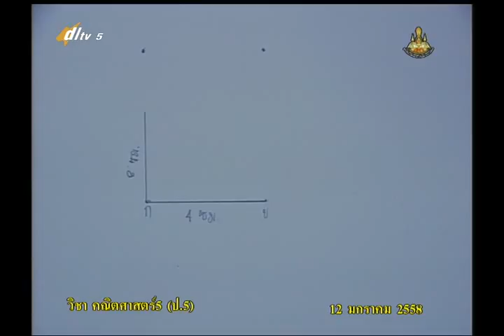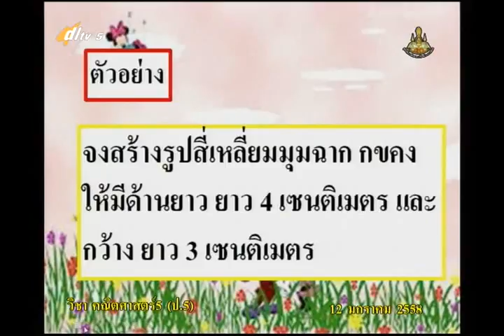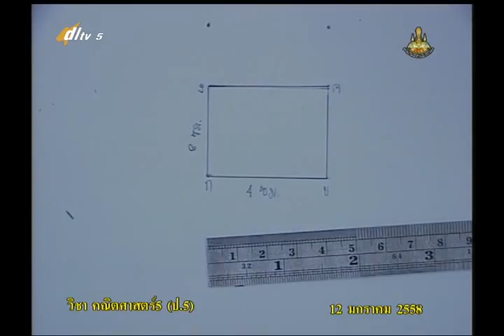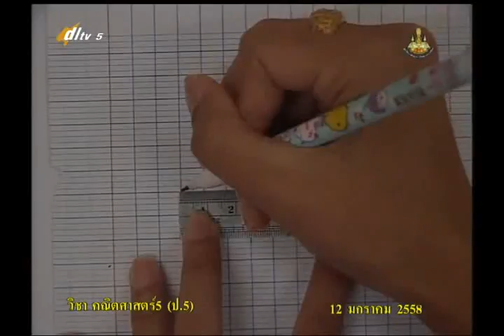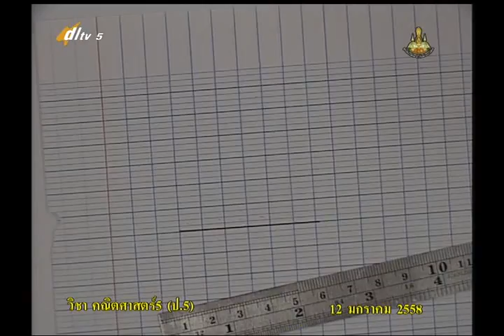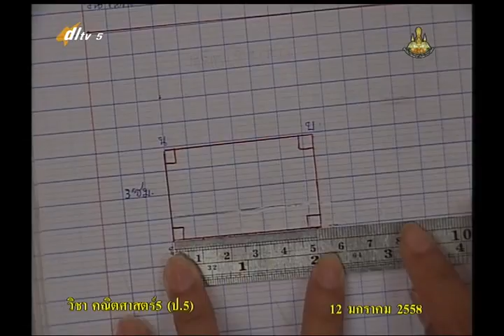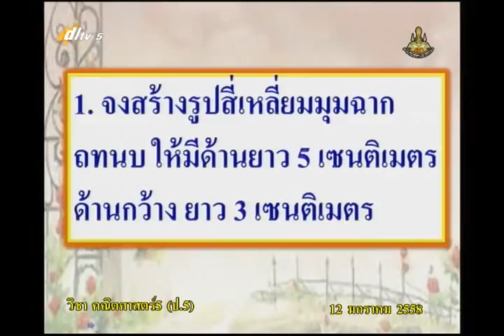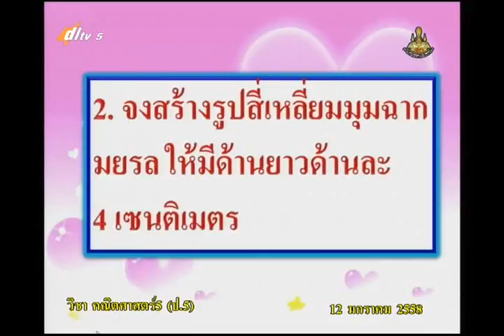046C+5120158+ค+การสร้างรูปสี่เหลี่ยมมุมฉาก+mathp5+dl57t2